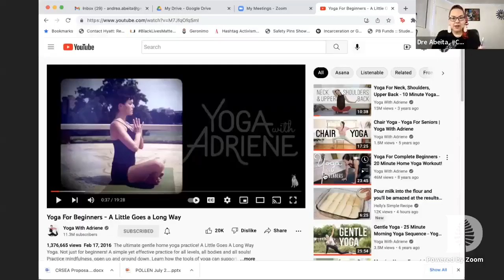8/9/22 YogawithDre(with Adriene)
8/9/22
Time-19:28
Happy Tuesday
Guess who is always late? I couldn’t sleep last night. Anyone else? Bleh. There was a lot on my mind and I was stress dreaming. This dissertation and a big meeting I have tomorrow are worrying me. But my sis is going with me for support to the big meeting and my dissertation is my destiny, so I got this!! Even if not today, we still have tomorrow.  Love you all!! Let’s do this!! Join me here on @Facebook anytime
Yoga Level-Beginner (Floor)
Start time who knows…lol
Monday/Wednesday/Friday-ChairYoga4OurElders
Tuesdays/Thursdays-BeginnerFloorYoga
Tuesdays-SlowYourRoll
Thursdays-ALitteGoesALongWay
Yoga for Beginners: A Little Goes A Long Way
Dre